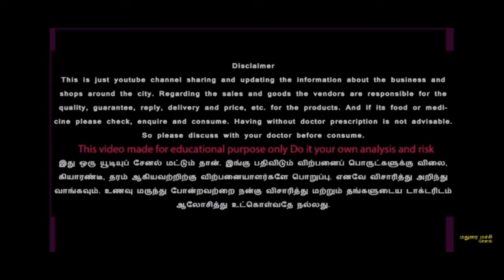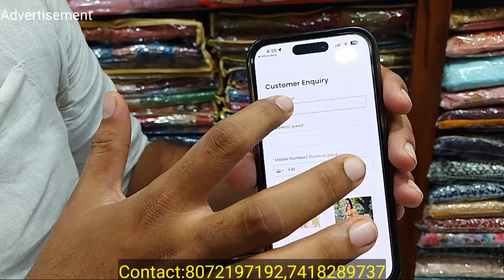MM Collection புது அப்டேட்| ரூ 60 முதல் டாப்ஸ்.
M M Collection
No. 7,Mahal 2nd Street,
South Masi, Madurai.

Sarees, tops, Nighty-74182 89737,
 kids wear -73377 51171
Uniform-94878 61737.